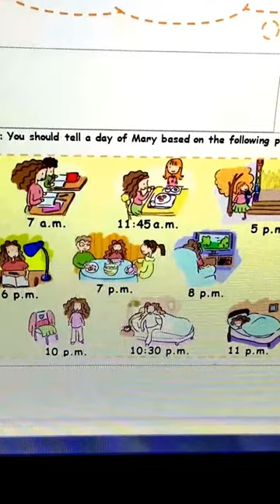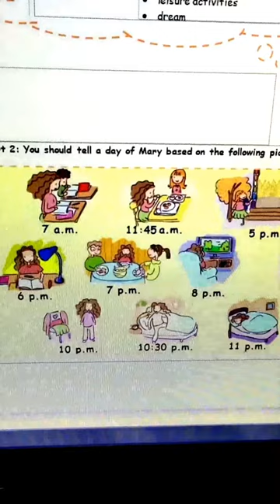Speaking Test 1-Langmaster-Trương Văn Huy